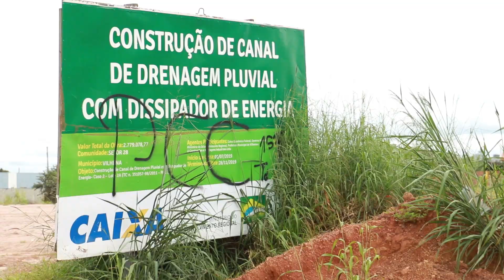Veja como foi a repercussão da nossa matéria sobre a erosão da rua curitiba em vilhena.